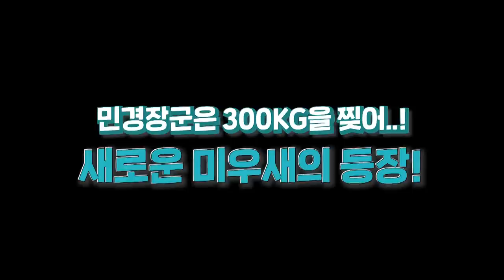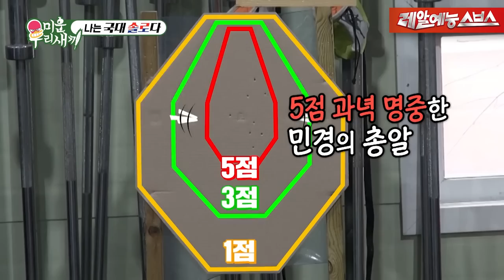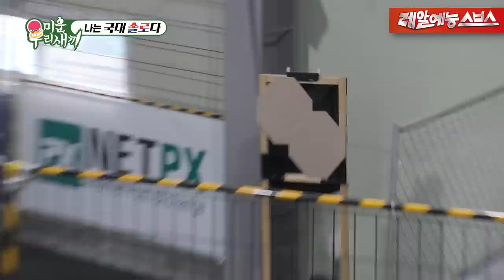민경 장군은 레그 프레스를 찢어..!💥 체육부장의 자리를 위협하는 새로운 미우새의 등장!😊 [미운우리새끼|230226 SBS방송]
Ep.332
🚩 매주 일요일 오후 09:05